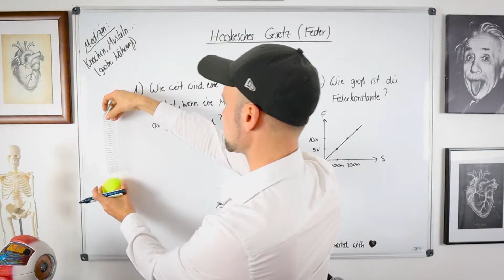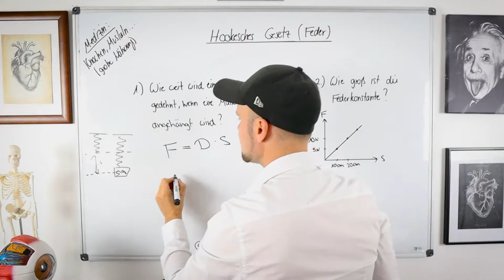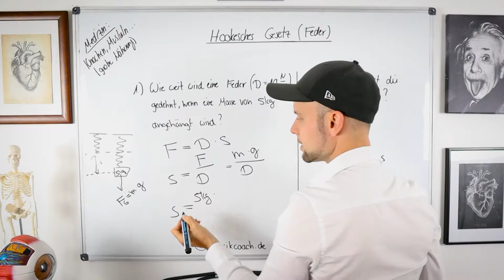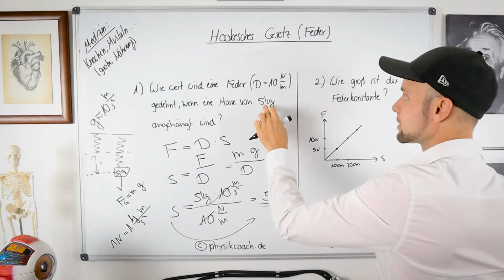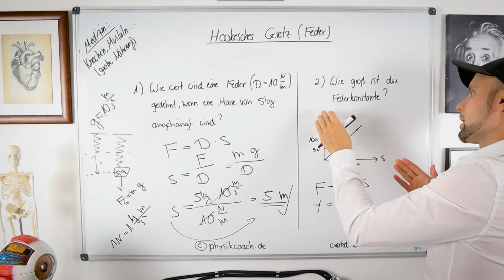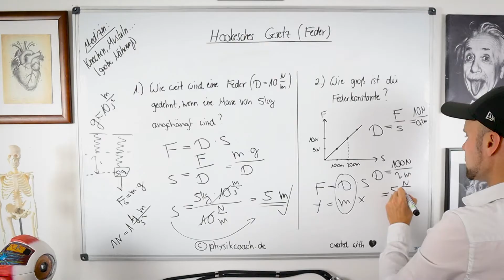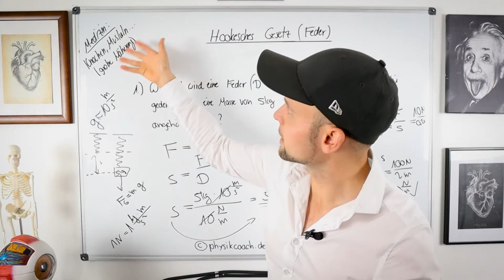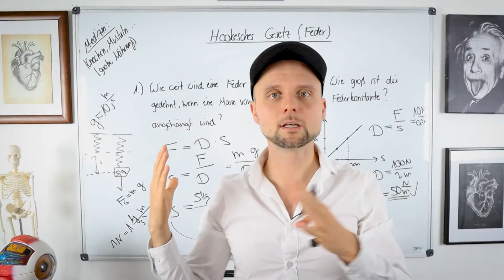Hookesches Gesetz einer Feder (Übungsaufgaben)